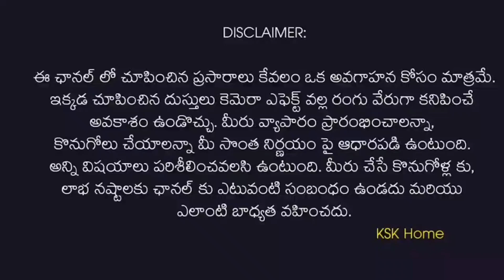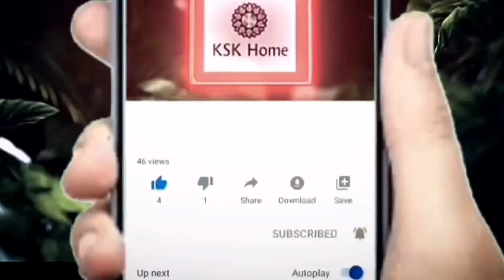Wholesale Daily Wear Sarees | All varieties of Sarees | Sarees online shopping2 || KSK Home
🔊 𝗢𝗙𝗙𝗘𝗥 𝗣𝗥𝗜𝗖𝗘𝗦 📣
🌐 𝗢𝗻𝗹𝗶𝗻𝗲 𝗣𝘂𝗿𝗰𝗵𝗮𝘀𝗲 𝗔𝘃𝗮𝗶𝗹𝗮𝗯𝗹𝗲 🌐
🥻 𝟭 𝗦𝗔𝗥𝗘𝗘 𝗖𝗢𝗨𝗥𝗜𝗘𝗥 𝗔𝗩𝗔𝗜𝗟𝗔𝗕𝗟𝗘 📦
🥻🥻🥻🥻🥻 𝗕𝘂𝗹𝗸 𝗣𝘂𝗿𝗰𝗵𝗮𝘀𝗲 𝗔𝘃𝗮𝗶𝗹𝗮𝗯𝗹𝗲 𝗮𝘁 𝗛𝘂𝗴𝗲 𝗗𝗶𝘀𝗰𝗼𝘂𝗻𝘁𝘀 📦📦
🤩  𝗥𝗘𝗦𝗘𝗟𝗟𝗘𝗥𝗦 𝗪𝗘𝗟𝗖𝗢𝗠𝗘 🤩
💰 𝗡𝗢 𝗖𝗢𝗗 (𝗡𝗢 𝗖𝗔𝗦𝗛 💸 𝗢𝗡 𝗗𝗘𝗟𝗜𝗩𝗘𝗥𝗬) 💰
🚚  𝗦𝗛𝗜𝗣𝗣𝗜𝗡𝗚 𝗖𝗵𝗮𝗿𝗴𝗲𝘀 𝗘𝘅𝘁𝗿𝗮 (𝗜𝘁 𝗱𝗲𝗽𝗲𝗻𝗱𝘀 𝗼𝗻 𝘁𝗵𝗲 𝗱𝗶𝘀𝘁𝗮𝗻𝗰𝗲 𝗳𝗿𝗼𝗺 𝗼𝘂𝗿 𝘀𝗵𝗼𝗽 𝘁𝗼 𝘆𝗼𝘂𝗿 𝗹𝗼𝗰𝗮𝘁𝗶𝗼𝗻) 🚛

𝗚𝗶𝘁𝗮𝗸𝗿𝗶𝘀𝗵𝗻𝗮 𝗦𝗶𝗹𝗸𝘀: 𝗗𝗲𝘀𝗶𝗴𝗻𝗲𝗿 𝗦𝗮𝗿𝗲𝗲𝘀, 𝗛𝗶𝗴𝗵 𝗙𝗮𝗻𝗰𝘆 𝗦𝗮𝗿𝗲𝗲𝘀, 𝗟𝗼𝘄 𝗙𝗮𝗻𝗰𝘆 𝗦𝗮𝗿𝗲𝗲𝘀, 𝗣𝘂𝗿𝗲 𝗦𝗶𝗹𝗸 𝗦𝗮𝗿𝗲𝗲𝘀, 𝗚𝗮𝗴𝗿𝗮𝘀, 𝗖𝗵𝘂𝗿𝗶𝗱𝗮𝗿𝘀, 𝗠𝗲𝗻𝘀𝘄𝗲𝗮𝗿 𝗮𝗻𝗱 𝗞𝗶𝗱𝘀𝘄𝗲𝗮𝗿.

𝗚𝗶𝘁𝗮𝗸𝗿𝗶𝘀𝗵𝗻𝗮 𝗦𝗶𝗹𝗸𝘀 𝟯 𝗕𝗿𝗮𝗻𝗰𝗵𝗲𝘀 👇

𝗩𝗮𝗻𝗮𝘀𝘁𝗵𝗮𝗹𝗶𝗽𝘂𝗿𝗮𝗺 𝗔𝗱𝗱𝗿𝗲𝘀𝘀 👇
𝗣𝗹𝗼𝘁 𝗡𝗼. 𝟮𝟴 & 𝟮𝟵, 𝗣𝗿𝗮𝘀𝗮𝗻𝘁𝗵 𝗡𝗮𝗴𝗮𝗿, 𝗚𝗮𝗻𝗲𝘀𝗵 𝗧𝗲𝗺𝗽𝗹𝗲 𝗥𝗼𝗮𝗱, 𝗡𝗲𝗮𝗿 𝗣𝗮𝗻𝗮𝗺𝗮 𝗚𝗼𝗱𝗼𝘄𝗻, 𝗩𝗮𝗻𝗮𝘀𝘁𝗵𝗮𝗹𝗶𝗽𝘂𝗿𝗮𝗺, 𝗛𝘆𝗱𝗲𝗿𝗮𝗯𝗮𝗱 𝗖𝗶𝘁𝘆, 𝗧𝗲𝗹𝗮𝗻𝗴𝗮𝗻𝗮 𝗦𝘁𝗮𝘁𝗲, 𝗜𝗻𝗱𝗶𝗮. 𝗣𝗶𝗻𝗰𝗼𝗱𝗲 𝟱𝟬𝟬𝟬𝟳𝟬.

𝗞𝗼𝘁𝗵𝗮𝗽𝗲𝘁 𝗔𝗱𝗱𝗿𝗲𝘀𝘀 👇
𝗛.𝗡𝗼. 𝟴-𝟭𝟭𝟳, 𝗡𝗮𝗿𝗮𝘀𝗶𝗺𝗵𝗮𝗽𝘂𝗿𝗶 𝗖𝗼𝗹𝗼𝗻𝘆, 𝗩𝗶𝗰𝘁𝗼𝗿𝗶𝗮 𝗠𝗲𝗺𝗼𝗿𝗶𝗮𝗹 𝗠𝗲𝘁𝗿𝗼 𝗦𝘁𝗮𝘁𝗶𝗼𝗻, 𝗚𝗮𝘁𝗲 𝗡𝗼. 𝗕, 𝗞𝗼𝘁𝗵𝗮𝗽𝗲𝘁, 𝗛𝘆𝗱𝗲𝗿𝗮𝗯𝗮𝗱 𝗖𝗶𝘁𝘆, 𝗧𝗲𝗹𝗮𝗻𝗴𝗮𝗻𝗮 𝗦𝘁𝗮𝘁𝗲, 𝗜𝗻𝗱𝗶𝗮. 𝗣𝗶𝗻𝗰𝗼𝗱𝗲 𝟱𝟬𝟬𝟬𝟯𝟱.

𝗞𝗣𝗛𝗕 𝗖𝗼𝗹𝗼𝗻𝘆 𝗔𝗱𝗱𝗿𝗲𝘀𝘀 👇
𝗩𝗮𝗻𝗶𝗷𝘆𝗮 𝗖𝗼𝗺𝗽𝗹𝗲𝘅, 𝗕𝗲𝘀𝗶𝗱𝗲 𝗩𝗥𝗞 𝗦𝗶𝗹𝗸𝘀, 𝗣𝗵𝗮𝘀𝗲 - 𝟭, 𝗗𝗵𝗮𝗿𝗺𝗮𝗿𝗲𝗱𝗱𝘆 𝗖𝗼𝗹𝗼𝗻𝘆, 𝗞𝗣𝗛𝗕 𝗖𝗼𝗹𝗼𝗻𝘆, 𝗛𝘆𝗱𝗲𝗿𝗮𝗯𝗮𝗱 𝗖𝗶𝘁𝘆, 𝗧𝗲𝗹𝗮𝗻𝗴𝗮𝗻𝗮 𝗦𝘁𝗮𝘁𝗲, 𝗜𝗻𝗱𝗶𝗮. 𝗣𝗶𝗻𝗰𝗼𝗱𝗲 𝟱𝟬𝟬𝟬𝟳𝟮.

𝗞𝗦𝗞 𝗣𝗵 𝟴𝟬𝟭𝟵𝟭 𝟯𝟯𝟵𝟰𝟲